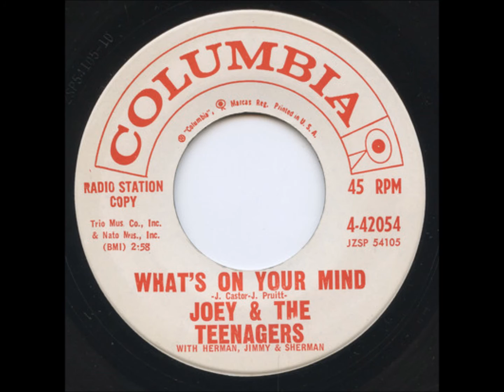SHERMAN & THE TEENAGERS - THE DRAW - COLUMBIA 4-42054 - 6/61